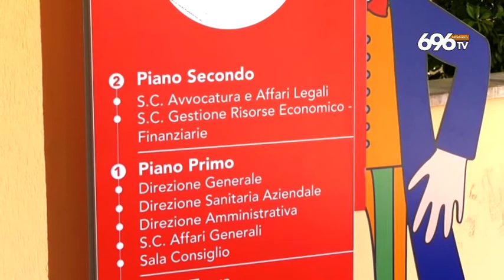Lotta al virus, Ascierto avverte: attenti a fase 2